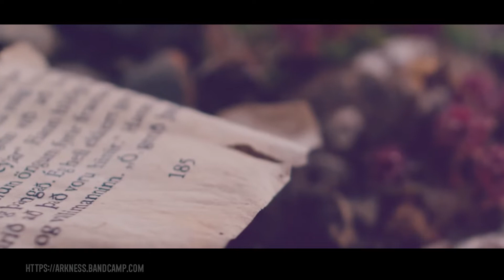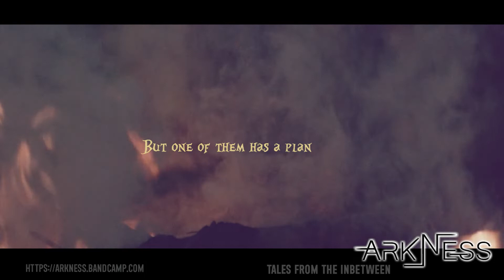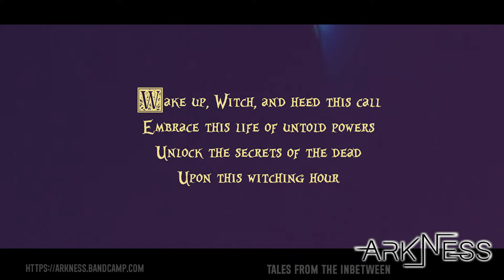The witch from below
'The Witch from below' / TALES FROM THE INBETWEEN / Available now

Everything comes at a cost. So call out the Witch from Below and bargain for your salvation...

Magali Cantinot (keyboard / author - composer)
Mathieu Vergez (vocals)
Clément Longuet (guitars)
Johann Brassac (drums)
Sébastien Rouzoul (bass)

Our special guests for this song :
Anne Cya (vocals)
Louis Marçais (guitar)
Swann Mayolle (jazzy part - bass)

and Daniel Pierce (lyrics co-author)

Produced by : ARKNESS
Mixed by : STUDIO POULPY
Artwork by : MAGALI CANTINOT / ENTRE-TEMPS

_Mother, what is the Inbetween ?
_Something far, yet something near
A land above our heads and beneath our feet
In the place where light and dark meet
something tainted yet still so pure
_A place familiar though you never were
_Pull back the curtain, look behind the wall,
As you drift into dreams, you will see it all
An ancient witch awaits you there
Below where a sadness chokes the air
Somewhere in a small town
behind a wall of trees,
Light still runs across the fields
among the dancing leaves.
A Hundred winter solstices
With the apprentice of the witch,
The time had come to wake his master
The ancient enchantress
Behind the frosted window
the witch stood a porcelain doll
Lips red as blood on snow,
As her clock begins to toll
_Wake up, Witch, and heed this call
Embrace this life of untold powers
Unlock the secrets of the dead
Upon this witching hour
_There are those who love dancing,
Blissfully tethered to this earth
But others prefer to fly
Marked as wicked from their birth
Take my hand and sign this book
Relieve your mortal coil
Command the wind upon your back
and the beasts upon the soil
_Wake up, Witch, and hear my voice
I choose the life of heretics
A blackened heart within my chest
A debt of willingness
_There once was a time in the ancient World
A time of blood and mystery
Humanity grew like a pearl,
From the pain of earth and sea
Let these days return once more
Let the shadows speak again
The elements will reclaim the earth
And we’ll be the chaos in the rain.
It is time to wake again, old witch
Let this silence be done
Time to take your rightful place
Because something wicked this way comes.